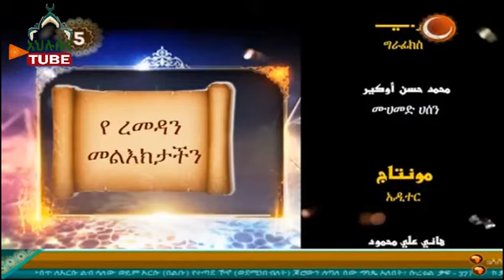የረመዷን መልእክታችን ክፍል 5 ኡስታዝ ሰዒድ አሊ እና አብዱለጢፍ ጧሐ